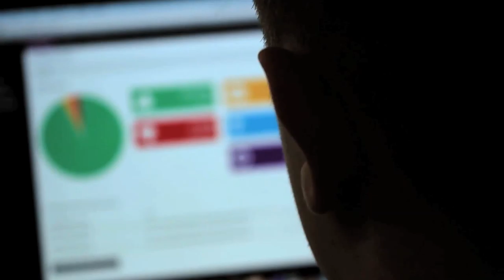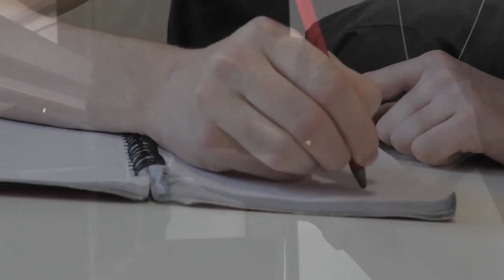Short Film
This is a short film I produced for a college project. I haven't thought of a name yet but it's about a teenaged boy who finds he is failing to reach his target grade at college and decides to start studying harder. He keeps getting disturbed by noises around him but pushes himself to study, he ends up getting anxious.

Directed, Edited and filmed by Robert Jackson
Acted by Sam Hackett